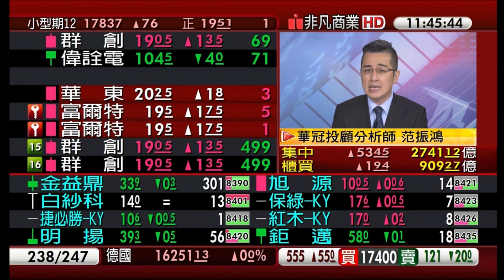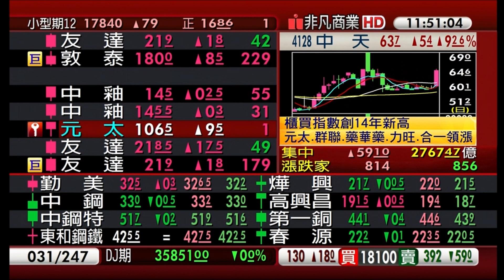范振鴻2021/11/18【非凡搶先報】電話連線 海豚​​​​​​​​​​​​​​​​​​​​​​​​​​​​​​​​​​​​​​​​​ 非凡商業台​​​​​​​​​​​​​​​​​​​​​​​​